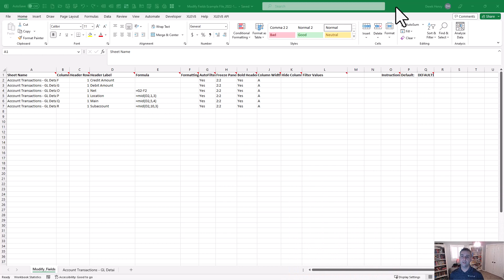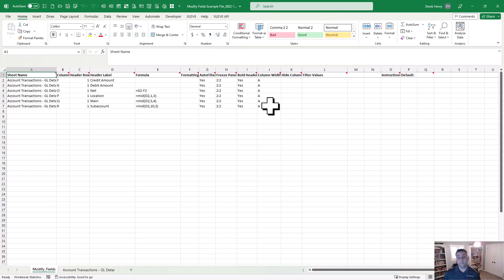XLEV8 MMM Modify Fields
Macro Minute Monday - Modify Fields